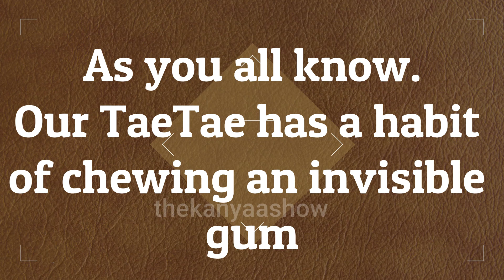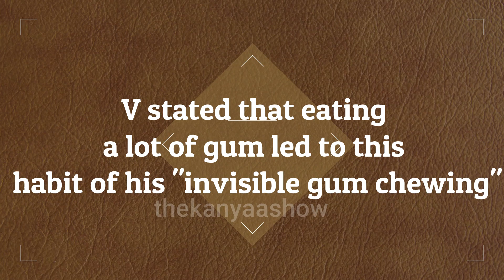BTS V Fake Invisible Chewing || Gets to chew in real || Butter Concept Clip || The Kanyaa Show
Hey ARMYs, you would know our TaeTae has a habit of invisible chewing 😁
He actually gets Gummy Bears to eat in Butter Concept Clip!
Purple BTS 💜💜💜🤞🏻🤞🏻

I don't own the credit for the videos, photos however Editing Credits are mine!!!

*Background Song Credit to Kevic McLeod
*Some video clips credit to KookieEuphoria